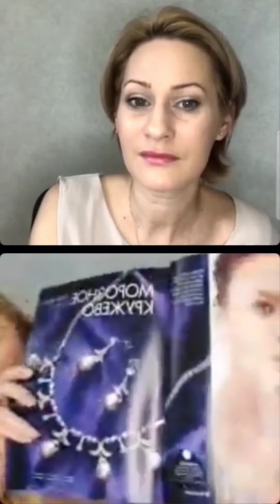О Norrsken, стиле и притяжении...Прямой эфир Елены Сысоевой и Татьяны Алешкиной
Прямой эфир от 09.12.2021. посвящён коллекции ювелирной бижутерии Norrsken by Oriflame.
С любовью и весело делимся своими историями, связанными с украшениями, конкурсами и марафонами от Орифлэйм, и своими предпочтениями в стиле.